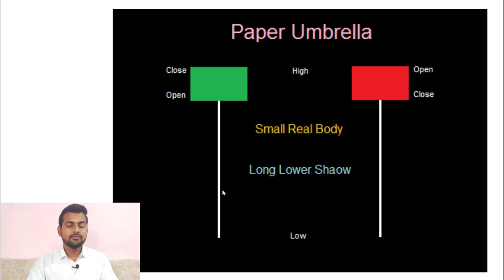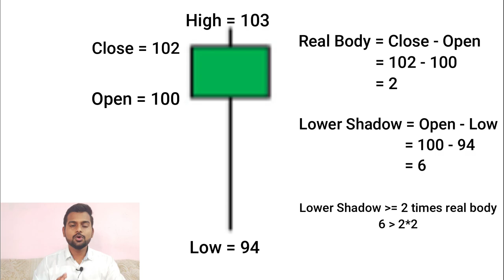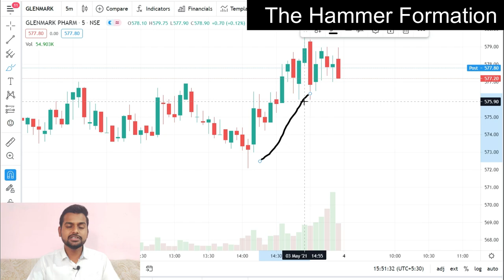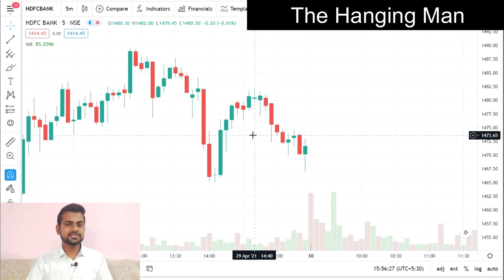Part 7 || Hanging man Candlestick pattern || Technical analysis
In this video, you will learn about Hanging man candlestick pattern.
The paper umbrella is a single candlestick pattern that helps traders in setting up directional trades.
00:00 Intro
00:34 paper umbrella candlestick
03:15 hammer pattern candlestick
04:14 hanging man candlestick
05:51 End